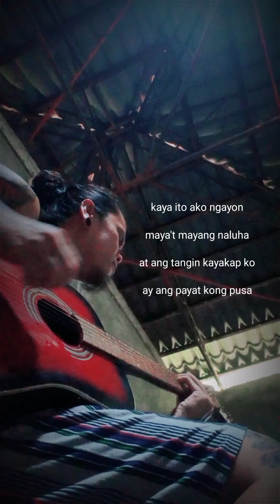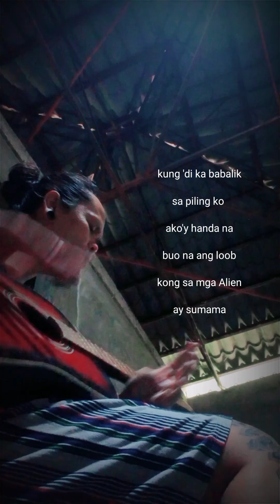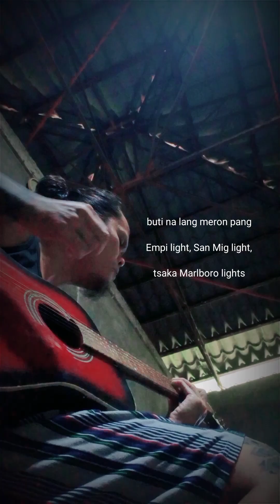EMPI LIGHT jonas (juanBLOODtrip cover)